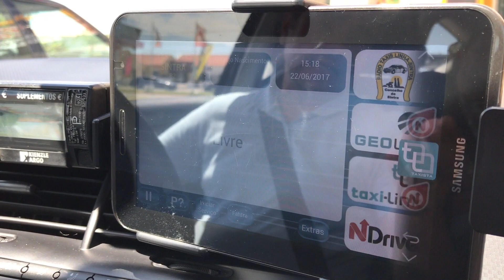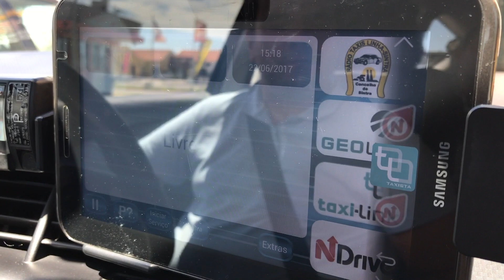Voz Sintra Taxis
Entrevista com taxista